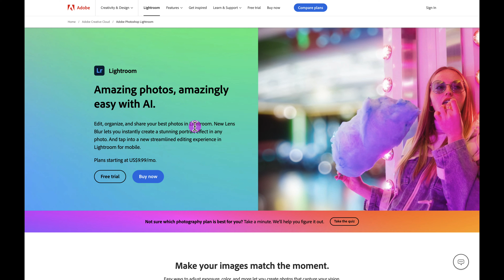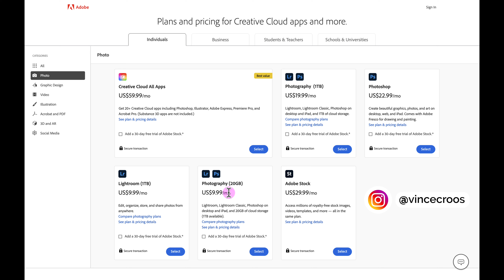How to Buy Lightroom | Lightroom Classic Tutorial 2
In this tutorial, I show you how to buy Lightroom and get it at a cheaper price.

TIPS & TRICKS: I'll also show you an Adobe hack on how to get Lightroom for free, though it's not recommended.

⌚ TIMESTAMP
0:00 - Intro
0:10 - Buying Lightroom outright
0:29 - Lightroom cost starts at $9.99/month
0:49 - Other Adobe Lightroom plans
1:22 - Which Lightroom plan to choose
2:04 - Cloud storage
2:58 - How to get Lightroom for free
3:55 - How to get a discount for Lightroom

💻 MY DIGITAL NOMAD TRAVEL PHOTOGRAPHY GEAR
MacBook Pro 16-inch M2 Pro
iPad Air 4th Gen
Apple Pencil 2nd Gen
iPhone 12 Pro
Blue Light Glasses

When buying Lightroom, make sure to get the Adobe Photography Plan, which includes Lightroom CC, Lightroom Classic, and Photoshop. This costs $9.99/month

In some countries with a lower cost of living, buying Lightroom may be cheaper than $9.99/month.

To get Lightroom cheaper or at a discount, you can cancel your active Adobe Creative Cloud or Photography plan. Then Adobe will offer you a retention discount. They usually provide one or two months free of Lightroom or a monthly discount of 50%.

Receiving a discount on Lightroom or a few free months is not guaranteed, but usually works.